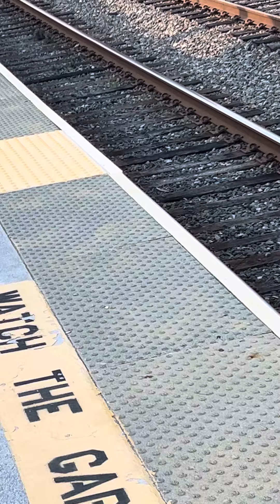Septa silver liner 5